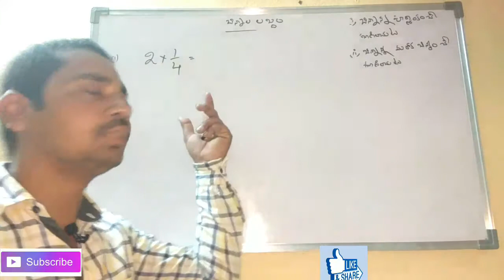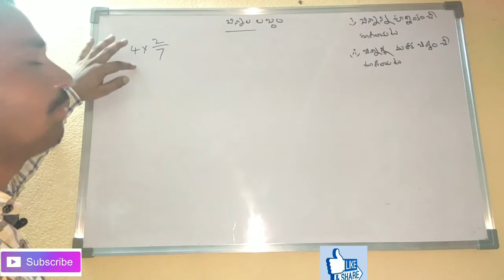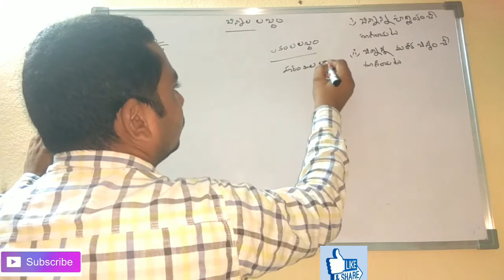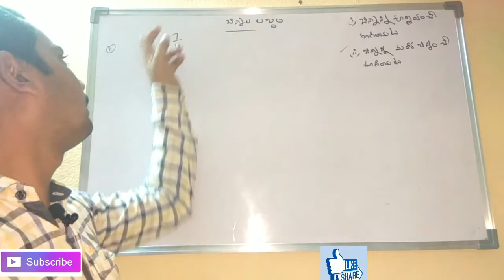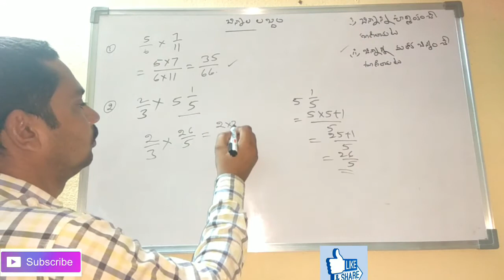DSC, TET, TRT Mathematics in Telugu | బిన్నాల లబ్దము # 6 | Multiplication OF FRACTION# 6